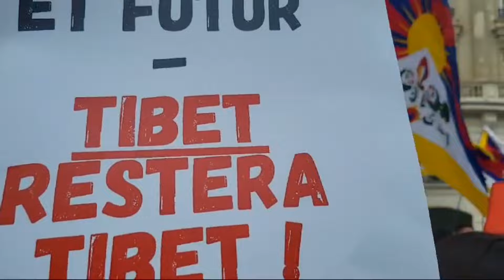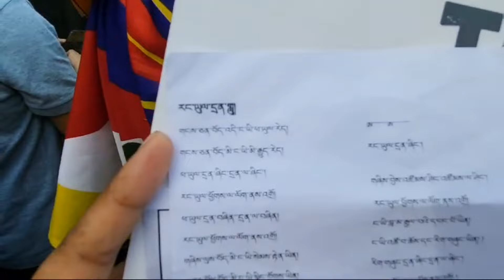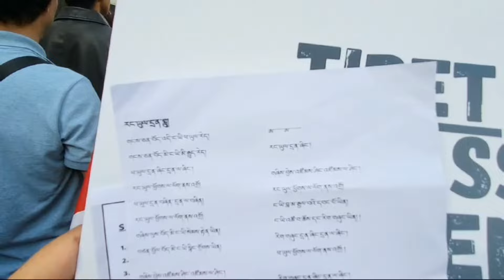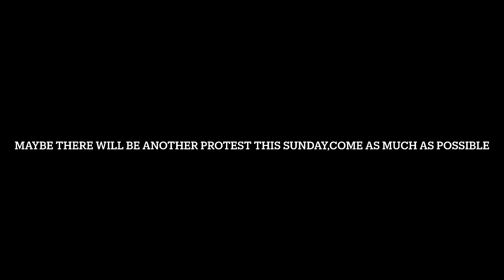Tibet is Tibet ,not Xizang.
Protestation against French museums.